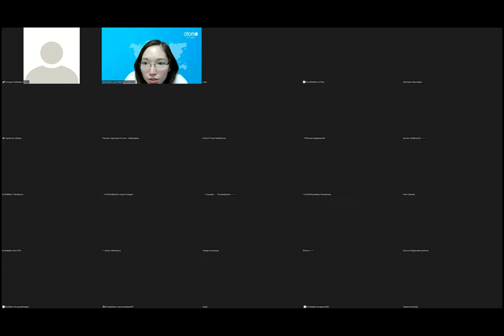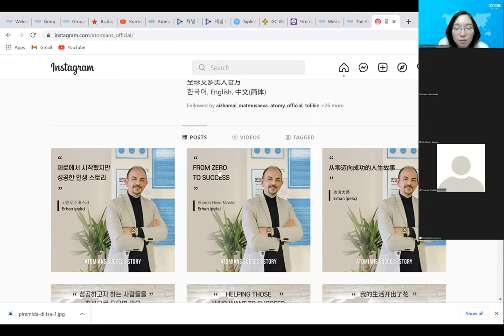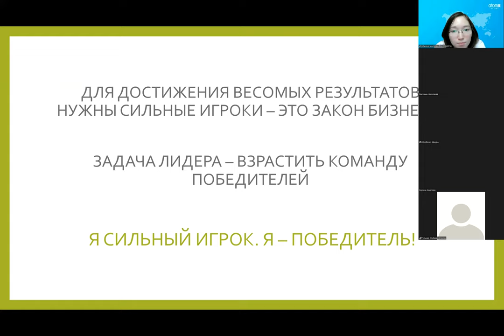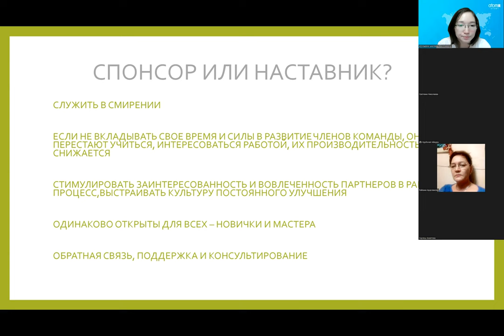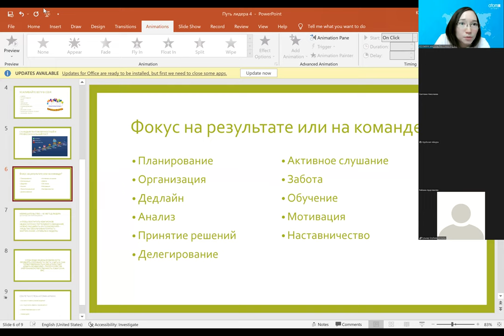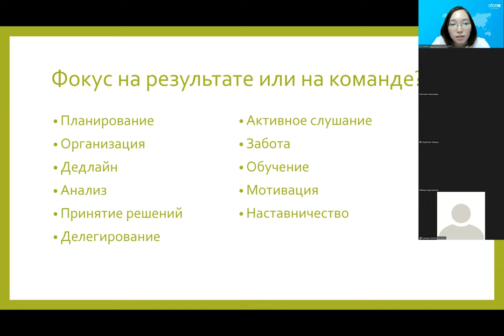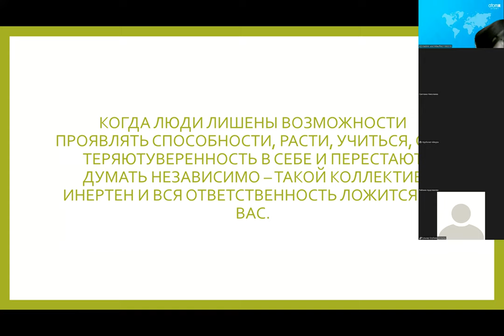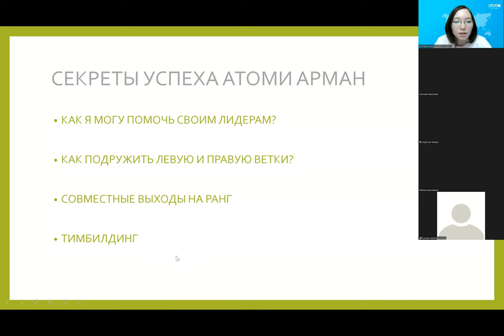ПУТЬ ЛИДЕРА 4 РМ МИКА ХЕГАЙ НАСТАВНИЧЕСТВО